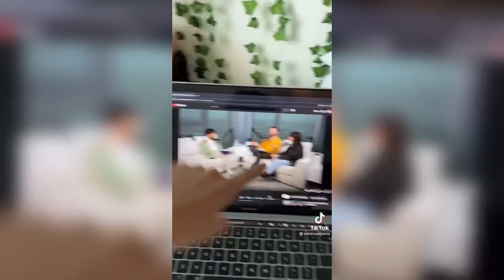VANESSA PEÑA PT. 13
Stay Positive 😌 Hopefully This Year I Will Be Doing Vlogs For You Guys When I Get 1K 🤟🏼💯 Make Sure Y'all Follow Me On Insta For An Q & A Video Dropping Very Soon !!!

I will post videos on Monday, Wednesday, Friday & Saturday